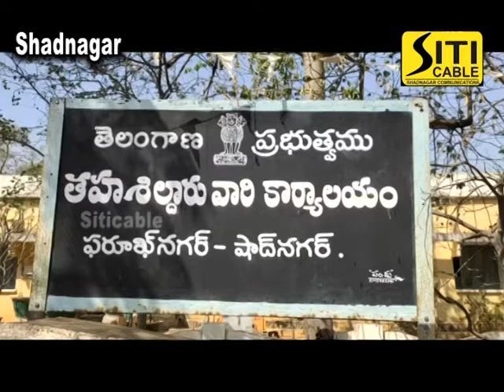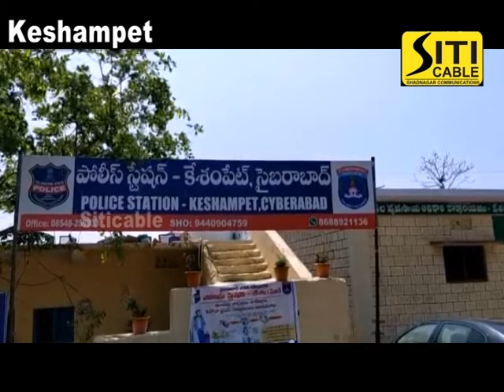Siti Cable news23.04.2020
Siti cale